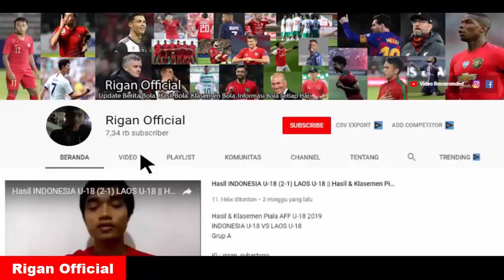HASIL INDONESIA U23 (0-3) VIETNAM U23||HASIL & KLASEMEN SEA GAMES 2021 TERBARU (JUMAT,6 MEI 2022).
hasil indonesia u23 vs vietnam u23
hasil filipina u23 vs timor leste u23
hasil dan klasemen sea games 2021
Jadwal terbaru matchday 1 penyisihan Grup